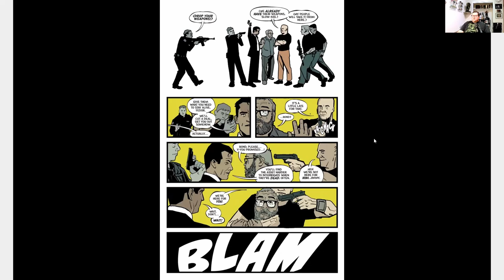COMIC REVIEW || 007 #1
Matt goes through and reviews the new James Bond comic from Dynamite Comics, 007 #1.